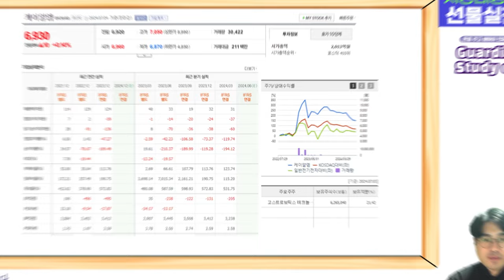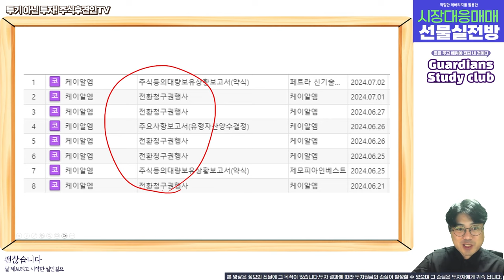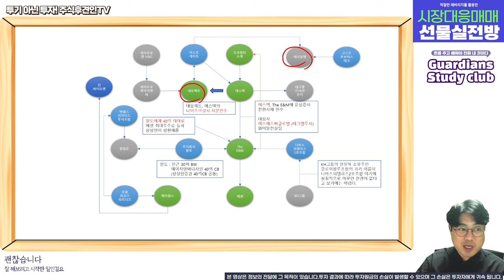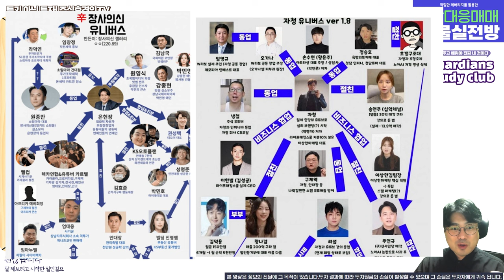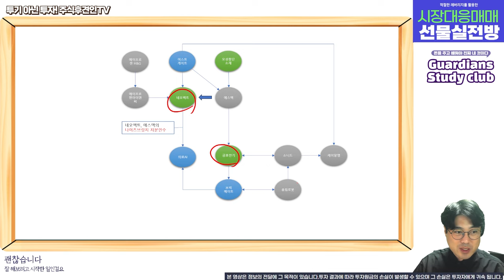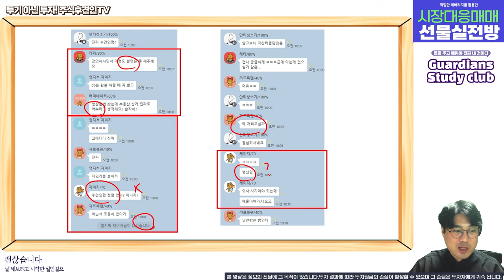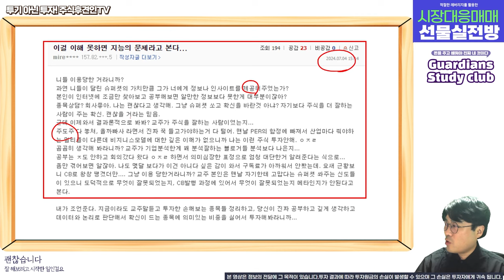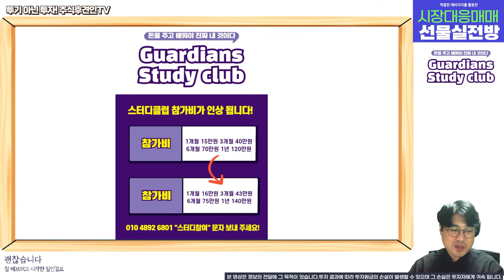케이알엠, 1년전으로 돌아가고 싶은 사람들이 가장 많은 회사 (feat. 알파홀딩스, 한송네오텍, 소니드, 휴림로봇)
@darksidekorea @F킬라  두 분께 진심으로 감사드립니다